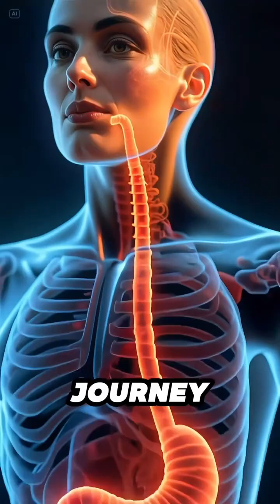Human Body Stomach Reaction | Human Body 3d Animation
All animations, visuals, and explanations are designed only for general knowledge and public awareness.
This channel does not provide medical diagnosis, treatment, or professional healthcare advice.
For any health concerns, viewers should always consult a licensed medical professional in their area.

I fully respect all copyrights and will review and resolve the issue immediately.
YouTube also allows creators to include such disclaimers for transparency and safety.

Thank you for supporting the mission of bringing educational health awareness to people across the USA.

More youtubers
MrBeast,
Ishowspeed,
ThatWasEpic,
TopNotch Idiots,
Daily Dropout,
Ben Azelart,
Brent Rivera,
Airrack,
Ryan Trahan,
Daniel LaBelle,
Kanel Joseph,
FaZe Rug,
How Ridiculous,
Lucas and Marcus,
Dhar Mann,
Alan Chikin Chow,
Stephen Sharer,
Collins Key,
TheRoyalty Family,
JustDustin,
Unspeakable,
Guava Juice,
Vlad and Niki,
Remi Gaillard,
RossCreations,
Yes Theory,
Ed Bassmaster,
Patty Mayo,
Niko Omilana,
Danny Duncan,
Logan Paul,
Jake Paul,
Dude Perfect,
Cody Ko,
Angry Grandma,